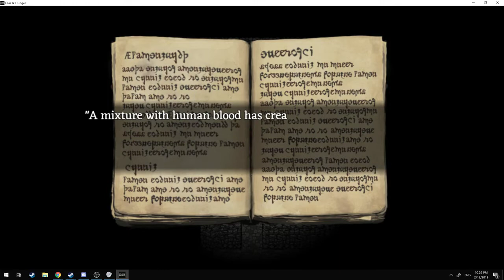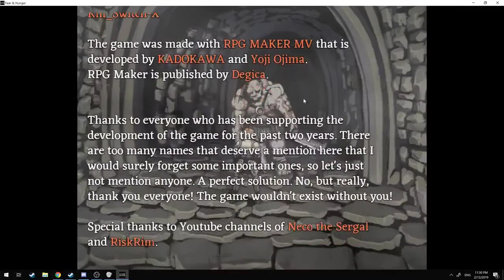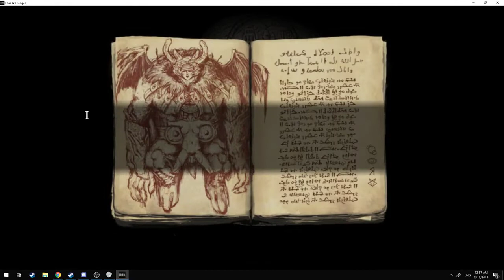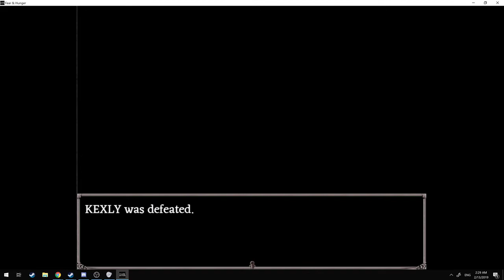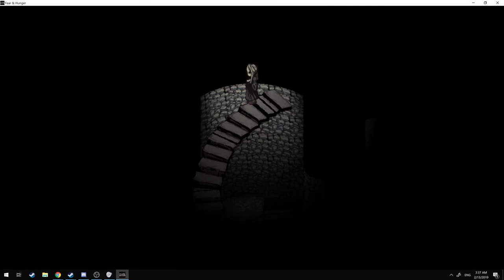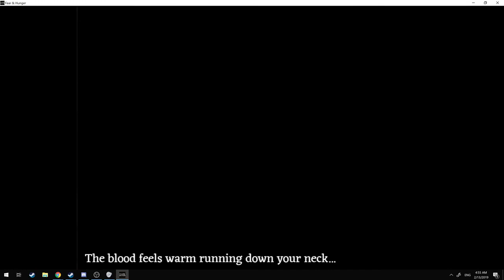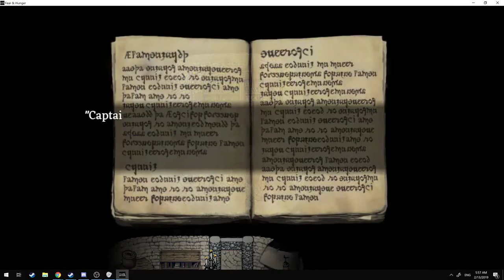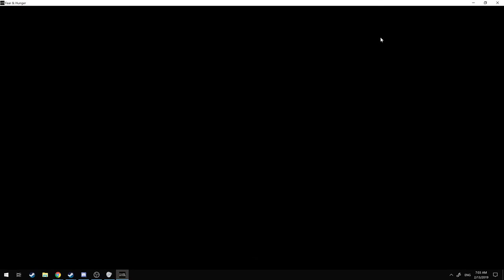fear and hunger cause you have been forced to eat at olive garden